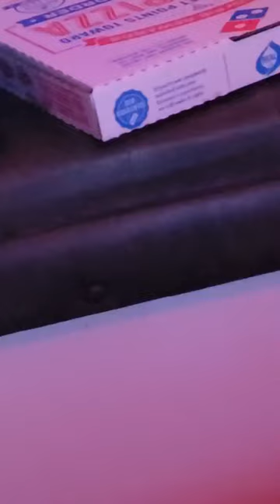candid picture and glasses crush